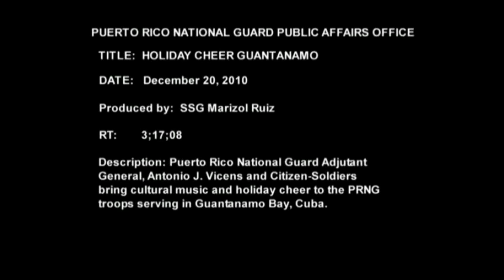Puerto Rico National Guard "Parrandeando Por Cuba!"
A short video of PRNG Recruiting and Retention Batallion Citizen-Soldiers as they take Puerto Rico Christmas cheer to fellow Guardsmen serving in Guantánamo, Cuba in support of the Global War On Terrorism. Video produced by SSG Marizol Ruiz, PRNG PAO.